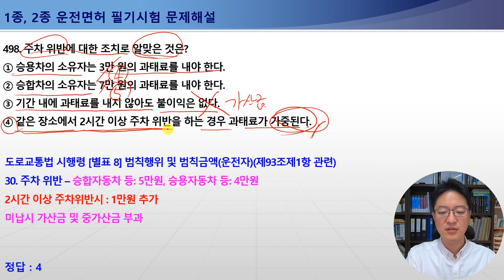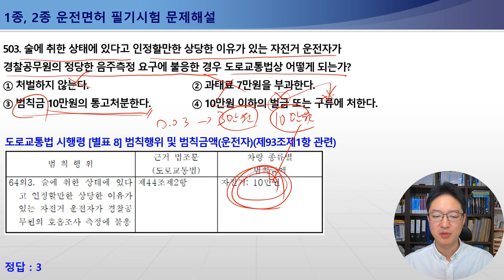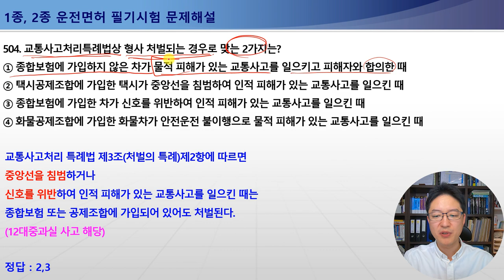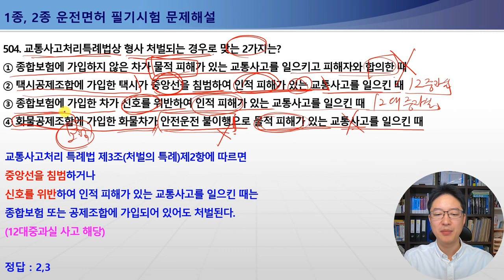495-504번 범칙금납부통고서납부기간경과,누산점수운전면허취소기준,교통사고벌점기준,교통사고처리특례법특례적용대상과형사처벌대상,공동위험행위,자전거음주운전[운전면허필기시험문제해설]